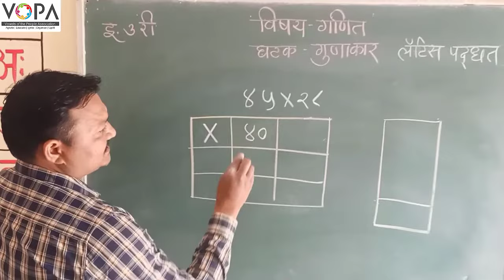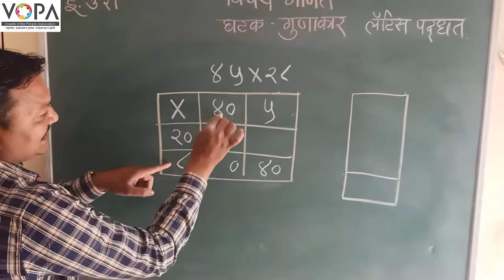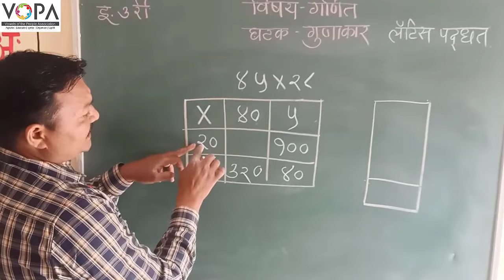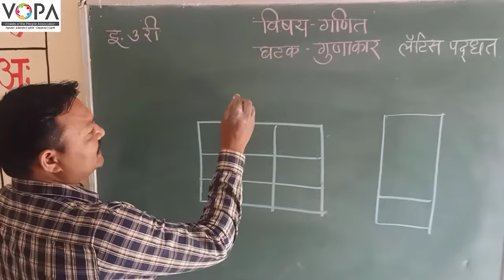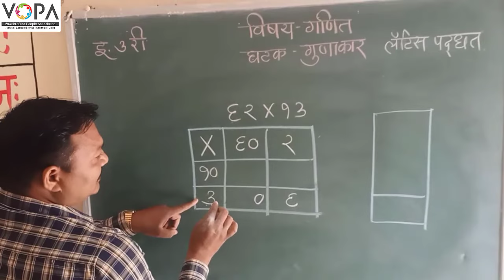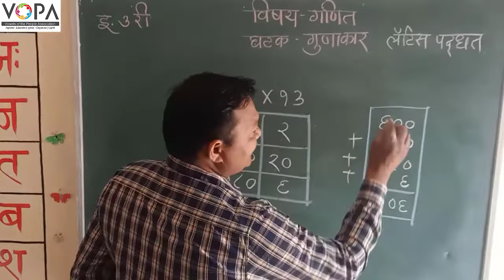3rd | गणित | पाठ क्र. 5 | गुणाकार | लॅटिस पद्धत दोन अंकी | VSchool